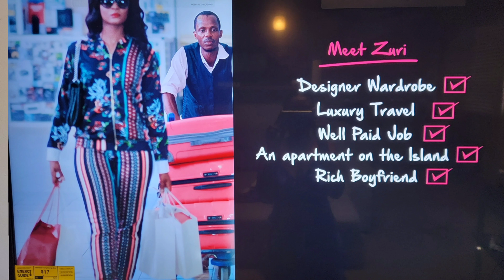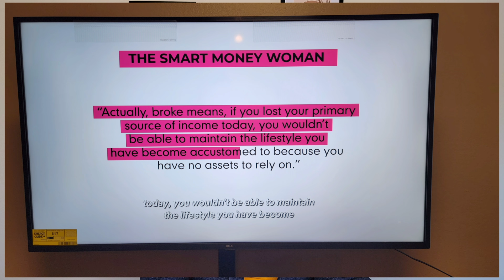THE SMART MONEY WOMAN- 8 Money Lessons&Tips, Reaction, Personal finance (Netflix TV Series)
Hey loves🤎 The smart money woman series is showing on Netflix and as an accountant, I shared in this video 8 financial/money lessons worth leaning from this new Netflix series.

I like that the series is very relatable to the average young woman|person which makes all the lessons practical.There were a lot of money lessons in every episode but I decided to highlight 8 of the most important money tips and personal finance tips to help you on your journey to financial freedom.

Some cast:
Osas Ighodaro,Toni Tones, Kemi lala Akindoju, Eso Okolocha Dike, Ini Dima-Okojie, Arese Ugwu.

8 financial lessons from the smart money woman Netflix TV series, An accountant shares money habits learned from The smaet money woman Netflix TV series.

Keywords- Reaction to The Smart Money Woman Series, Lessons learnt from The Smart Money Woman series, ways to be financially free, how to get my finances in order, how to start budgeting and investing, an accountant reacts to The smart money woman series, Netflix shows, Netflix shows reaction,Tips on how to manage ones finance, 8 money habits you should adopt, Personal finance and investing, book adaptation of smart money woman and smart money tribe, financial planning is the foundation of your financial success, fall movies on Netflix, lifestyle with Tolulope, small youtuber,self love, best way to become financially free, financial tips.